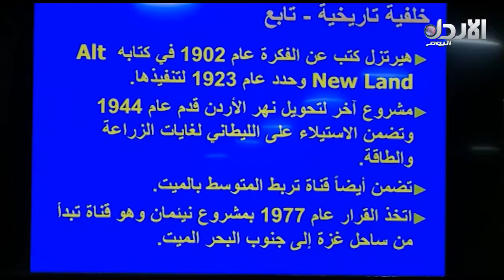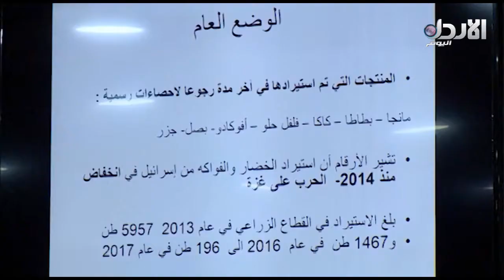مقاومة التطبيع مصلحة وطنية وكرامة إنسانية تقرير الزميلة ملاك ياسين - حديث اليوم (21/1/2018)